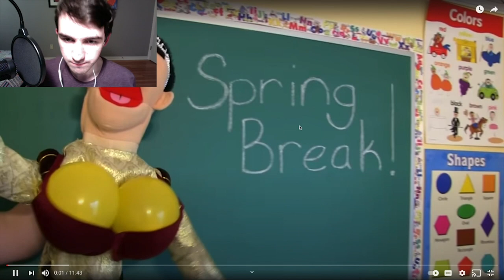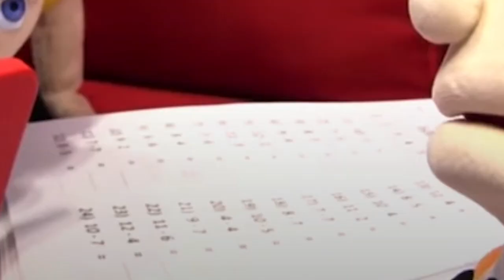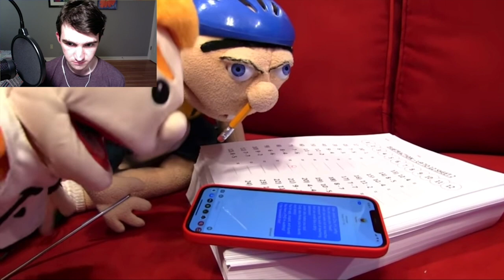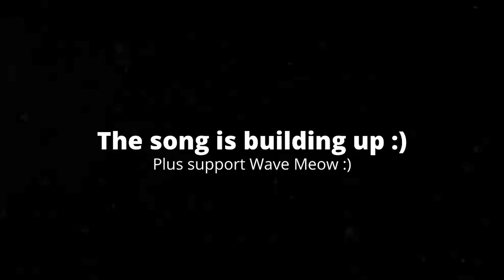[5:49] "Jeffy Sent The Text!!" Reacting to SML Movie: Jeffy's Text Message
This is my Reaction to SML Movie: Jeffy's Text Message. Honestly it was ok. The plot was very basic, and they didn't really add much to it. I've seen the whole "sent the text message you weren't supposed to send" trope done so many times. The jokes were funny at times, but then other times they weren't. Overall I'd give it a 5/10 a mediocre video

Ps I had no idea what to put as the thumbnail, so I just decided to take a picture of myself making the most obviously fake reaction in the thumbnail.